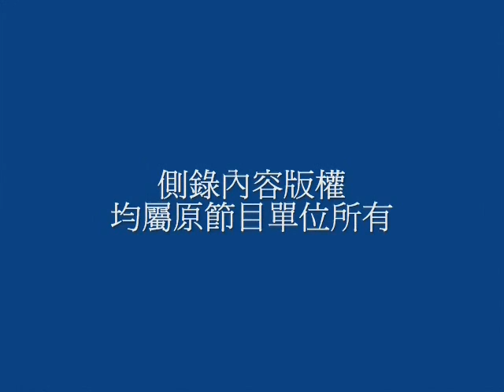台灣地位再探，中華民國在台灣是竊佔？歸還？_southnews_0708_02c